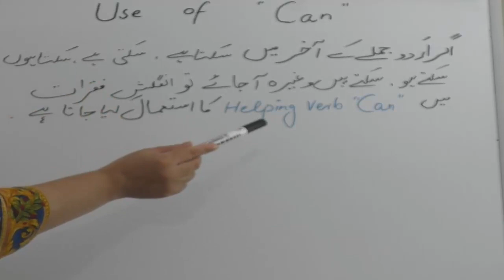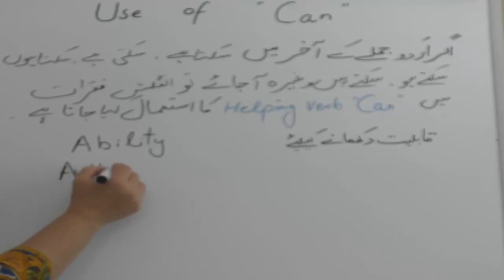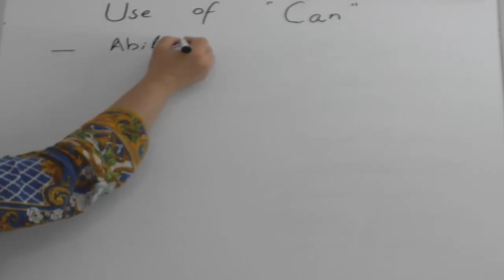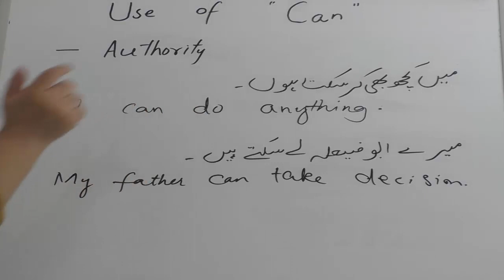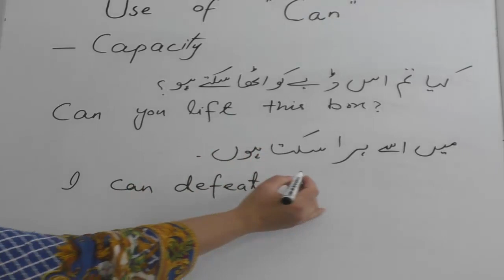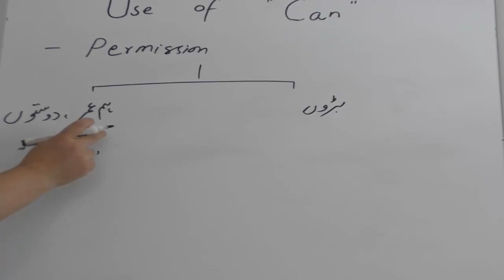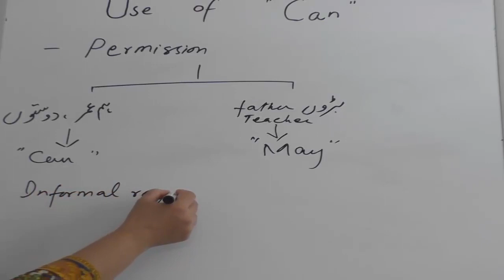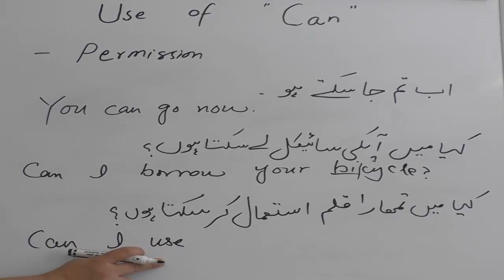Use of CAN in urdu/hindi English Grammar Helping Verb Can lesson No.87 by Waheed Hassan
Use of CAN in urdu/hindi,
can uses in english grammar,
can uses in english grammar in urdu/hindi,
can ka istemaal english grammar,
can meanings with examples,
waheed hassan channel,
use of can with examples,